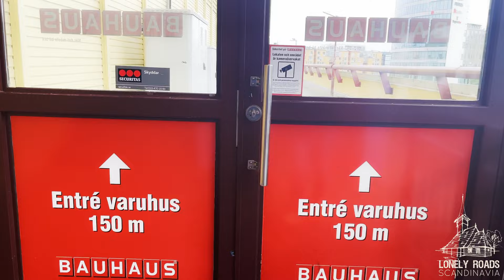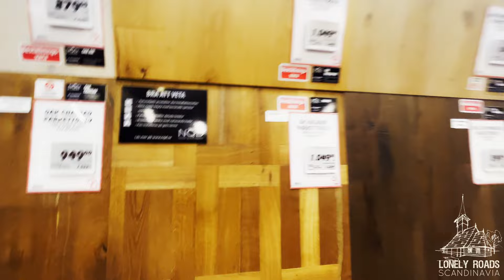The Largest Hardware Store in Sweden - Bauhaus - Lonely Roads Scandinavia - Europe Malayali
Bauhaus is a German pan-European retail chain offering products for home improvement, gardening, and workshop. The name contains the German words bauen (to build) and Haus (house), but also alludes to the modernist Bauhaus school and the company's founder and owner, the German billionaire Heinz-Georg Baus.

Its first store opened in Mannheim, then West Germany in 1960.

It has 250 stores and franchises across Europe, including Austria, Bulgaria, Czech Republic, Croatia, Denmark, Estonia, Finland, Hungary, Iceland, Luxembourg, Netherlands, Norway, Slovakia, Slovenia, Spain, Sweden, Switzerland, and Turkey.